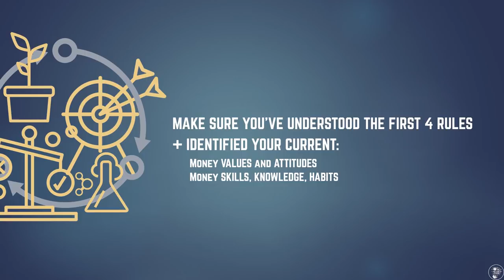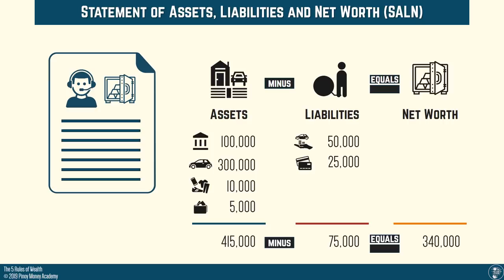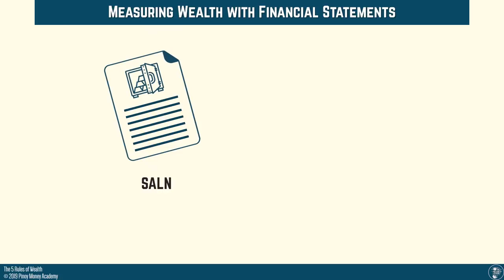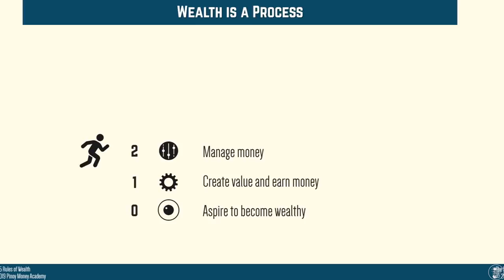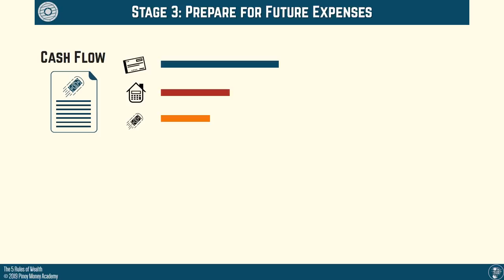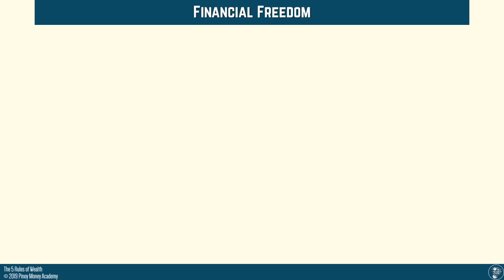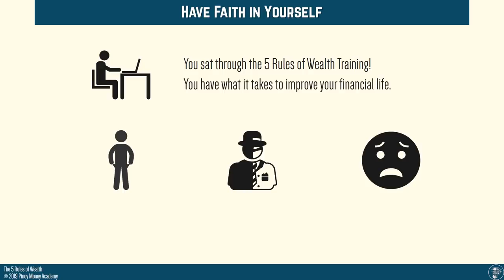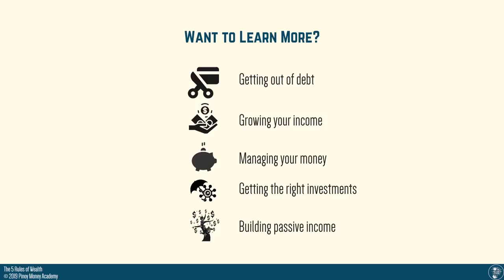5 Rules of Wealth Part 3 of 3: The Progression to Wealth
The 5 Rules of Wealth Training Series
Follow these 5 rules and you will have wealth, but if you remain ignorant of these rules you'll have financial struggle and poverty.

In Part 3 of this series...

How do you measure wealth? What's the difference between financial independence, security, freedom and financial abundance?

In this lesson you'll learn the exact sequence of steps you need to make, and what you should focus on in order to level-up your financial success.